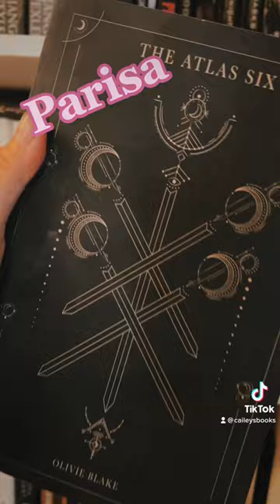My favorite bad ass female characters in fantasy books 😍